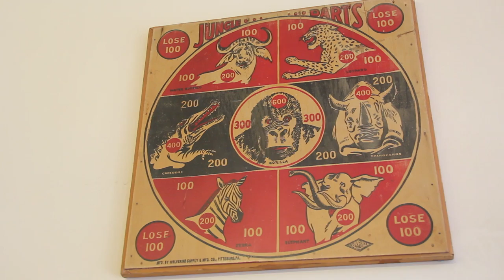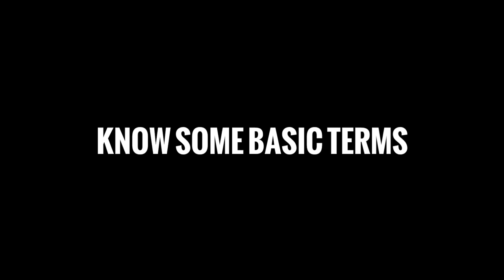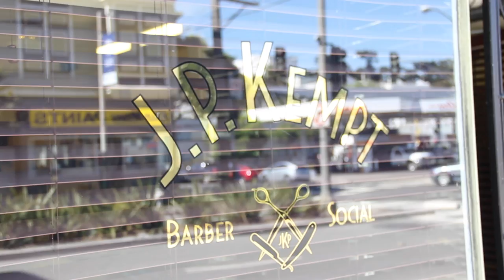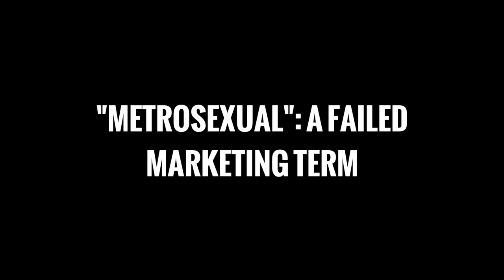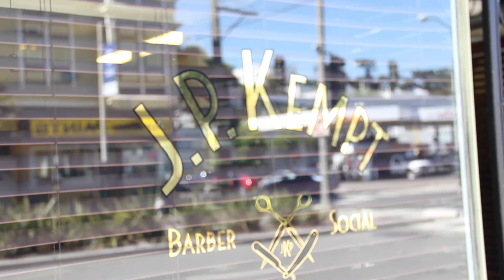Barbershop 101: Tips from a Master Barber | The Distilled Man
The modern classic barbershop is a place where men can just be men...while still taking time to care about how they look. In this video, Kyle Ingham of The Distilled Man chats with Shorty Maniace,   Master Barber and Owner of J.P. Kempt Barber & Social. Shorty shares tips on how to get the most out of the barbershop experience:

Knowing what you want
What to tell your barber
Know some basic terms
How to change up your hairstyle
How to build trust with a new barber
What the confidence of a great haircut can give you
Learning more about the straight razor shave
How to behave in the barbershop